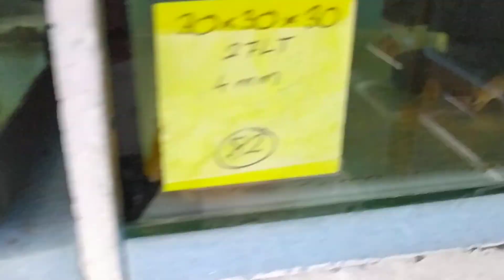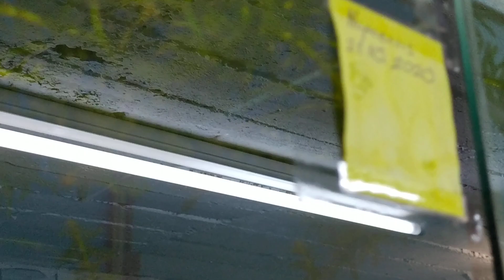Corydoras Vlog #13 (Napoensis Yumurtlama Anı)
Napoensis Yumurtlama Anı